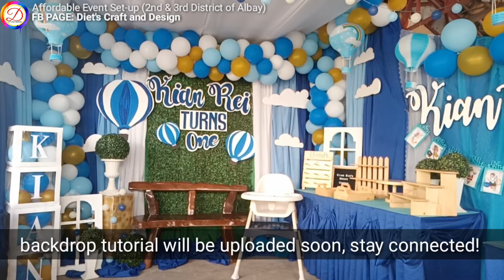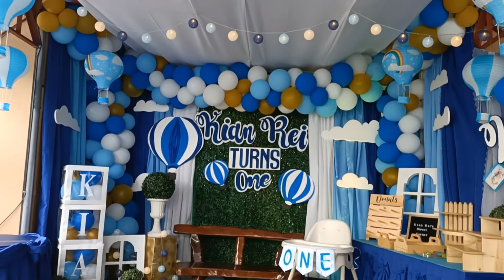Simplest Sweet Corner Set-up | Sweet Corner Ideas for Party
Thinking a party design is hard without planning or brain storming. How are you going to decorate? Don't worry this tutorial is dedecated for you!  Easier guide to decorate your birthday party or christening party.

Low Cost Birthday Party Ideas, We are happy to share this idea for you 🎉
🏘️LOCATION: Second and Third District of Albay
➡️MATERIALS NEEDED
• White vase with grass or flowers for girls
• Sweets